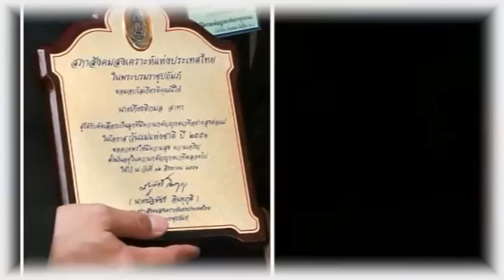ตุ้ย: รับโล่เกียรติคุณลูกกตัญญู วันแม่แห่งชาติ 2551 #7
ตุ้ยรับโล่เกียรติคุณลูกกตัญญู วันแม่แห่งชาติ @ สวนอัมพร 12 ส.ค 2551